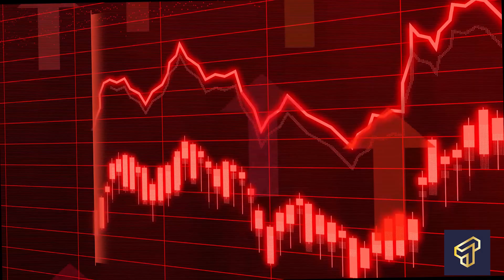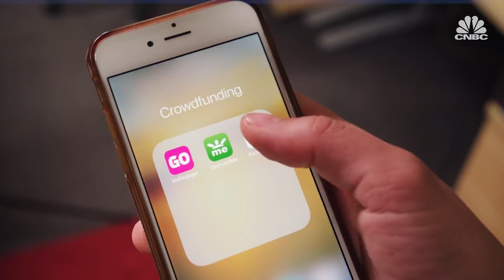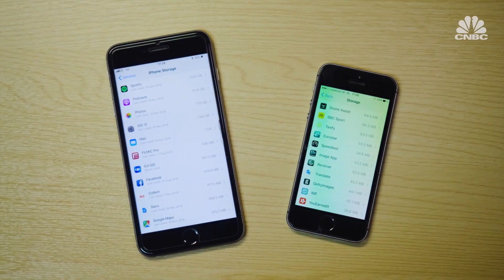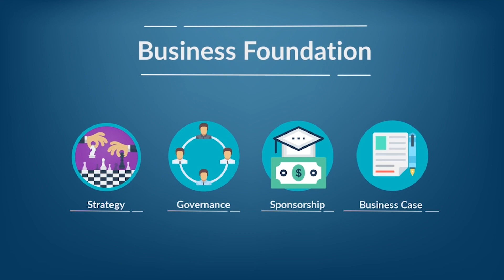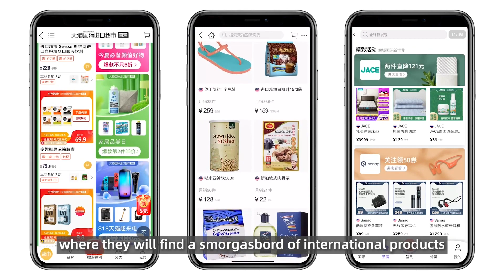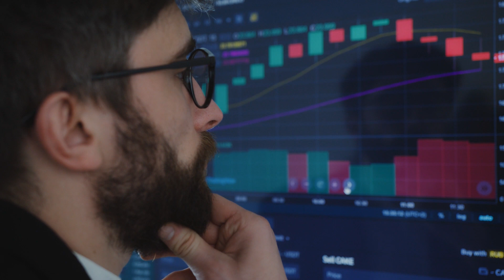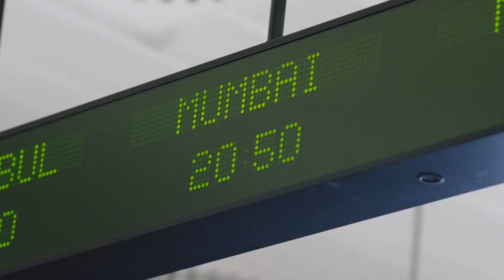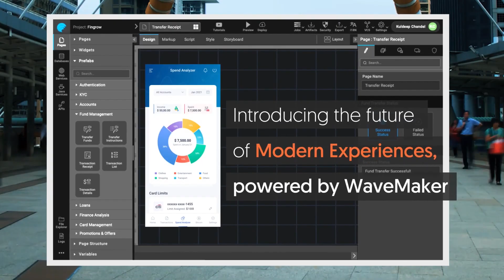The Future of Finance: Technology Trends in the Fintech Industry 2022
Hello Guys! Welcome to another video. Today’s video is about the top 10 technology trends in fintech industry. Make sure to watch the video till the end.

The fintech industry has revolutionized and transformed the way business is done all around the globe.
Financial institutions and tech companies have driven innovative and disruptive technologies, impacting the global economy. What's next for global fintech? Here are the top 10 fintech tech trends.

Time🕝

0:00 Intro
0:28 Internet of Things
1:15 Regulatory Technology
2:14 Cloud computing
3:31 Robotic process automation
5:06 Blockchain Technology
6:03 Cross border Ecommerce
6:49 Artificial intelligence and machine learning
8:03 Decentralized Finance
9:08 Open API or Open banking
10:20 Banking as a Service

The internet of things refers to how human-made devices can send and receive data online. TVs, bags, luggage, washing machines, and dishwashers could be modified to support this technology, making them interactive and smart. IoT lets you access Netflix and YouTube on your smart tv. IOTs aren't just useful at home. But corporations and businesses can use this mechanism to boost productivity and improve operations management.

This may sound not very easy, but it's not. It uses technology to regulate financial processes. Regtech focuses on monitoring, reporting, and compliance, which comprise its framework. Regtech is gaining popularity in the financial industry because it helps businesses comply more efficiently and cheaply with regulations. Cloud computing helps many companies comply with regulations.

Cloud computing includes OneDrive, Dropbox, and Google Drive. The cloud provides servers, storage, databases, networking, software, and intelligence. Cloud services boost innovation and productivity. Companies needed more storage space without moving computers or losing data. Cloud computing allows companies to remotely access apps, software, and databases without data loss.

RPA allows anyone to define robot or bot instructions. RPA bots do human tasks faster and better. RPA doesn't involve robots. RPA automation uses software bots. RPA automates time-consuming manual tasks. Large companies use RPA to automate processes. Call center complaints and order processing.

Blockchain technology is probably familiar to you. This technology stores information securely so it can't be changed, hacked, or destroyed. It's a digital ledger of transactions duplicated across all blockchain computers. This technology records and distributes digital information without alteration or deletion. Blockchain's importance in the cryptocurrency ecosystem is well-known.

Cross-border eCommerce is buying or selling online from an international vendor. The iPhone is a US-made exclusive sold worldwide. The smart device can be ordered and delivered in days. Cross-border e-commerce has helped businesses expand. Businesses use this model to increase sustainability and attract international customers.

Are square robots uncontrollably cleaning mall floors? These devices can clean dirt quickly. AI and ML make these robots human-like. Which terms apply? AI lets machines mimic human tasks. Machine learning lets machines learn without being reprogrammed. This technology makes computers and systems smart, like humans, to solve complex problems autonomously.

Decentralized finance removes intermediaries' control over money, financial products, and services. Blockchain-based smart contracts mediate Defi transactions. Cryptocurrency channels and exchanges are decentralized. Blockchain transactions are irreversible because they're nonregulatory and built-in. Defi protocol backers may disappear with investor money.

Open banking transforms finance. Open banking allows third-party payment service providers to access consumer banking information and build applications and services around the consumer banking institution through connected APIs. Banks and fintech startups adopt open banking. It protects you and your customers from fraud when processing payments and data. It's improved bank partnerships.

BaaS is an end-to-end service that allows digital banks and third-party providers to offer banking services and regulated infrastructure through APIs. Digital solution providers pay to use the bank's BaaS platform. After such payments, financial institutions open their APIs to third-party service providers and give them the financial infrastructure to deliver innovative products and services to customers.